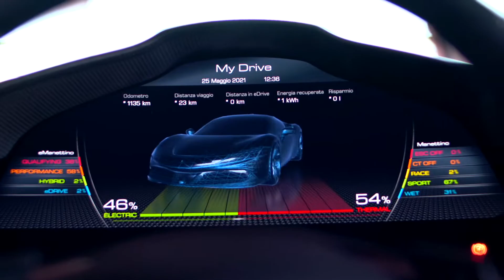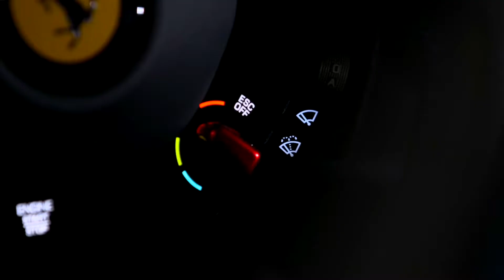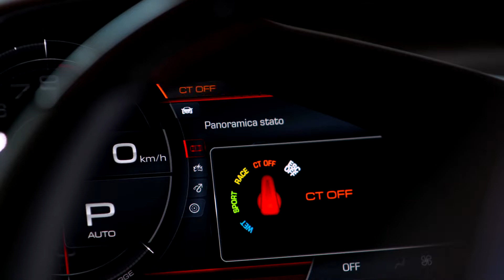Ferrari SF90 - Primo contatto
La vettura che celebra i 90 anni del Cavallino ha un 8 cilindri a V di 90°, con tre propulsori elettrici (due all’anteriore e uno, MGUK, al posteriore) e tecnologica mutuata dalla Formula 1. Il primo motore produce 780 Cv di potenza, gli altri ne aggiungono 220, per arrivare alla magica cifra di 1000 Cv. Un gioiello ibrido plug-in in vendita in Italia ad un prezzo di 430 mila euro.

L’auto si pone in vetta alla gamma Ferrari come il modello di serie più potente e più costoso mai realizzato, scalzando così la 812 Superfast a 12 cilindri. Un motore V8 ibrido che dunque si pone in cima alla piramide di tutti i modelli Ferrari di oggi e promette di far sognare a lungo e di rappresentare un’auto che è già entrata nella storia del marchio del Cavallino come punto di svolta per alcune dinamiche del marchio.

In aggiunta c’è anche l’allestimento Assetto Fiorano per chi ama i cordoli della pista, che prevede un alleggerimento di oltre 30 kg ed un assetto dedicato alla pista ad un costo di circa 50 mila euro in più. C’è anche la versione spider